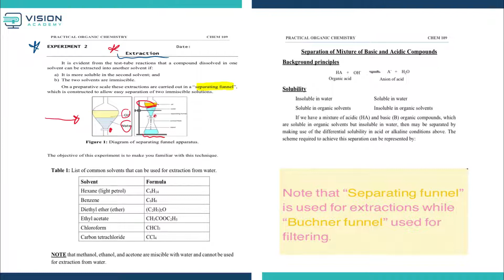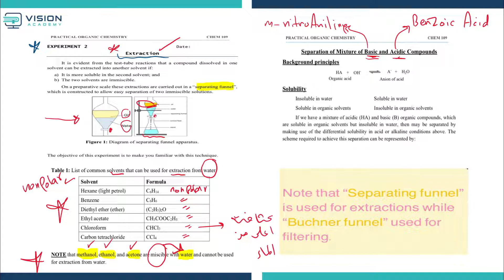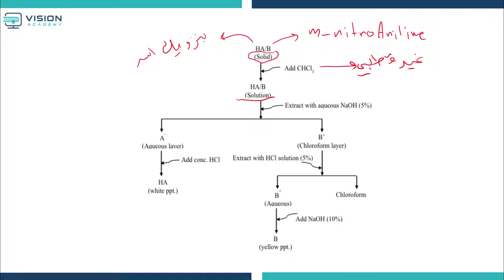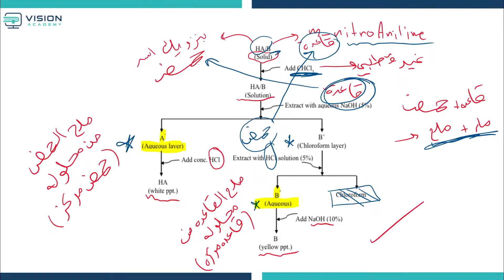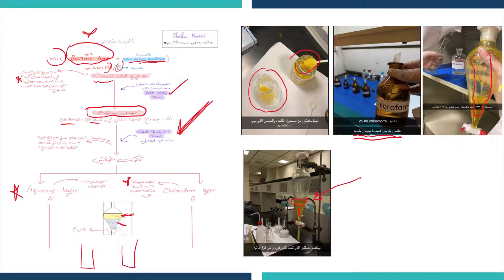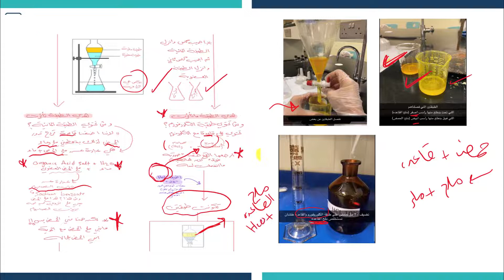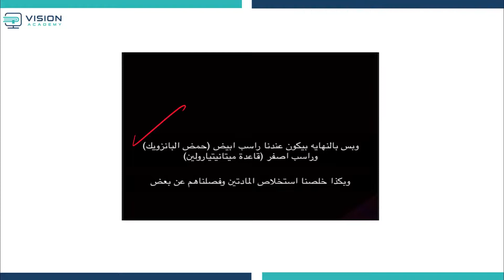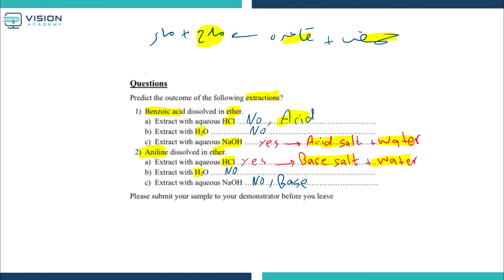أكاديمية فجن | أ.ملاك الحربي | كيمياء 109 | شرح التجارب العلمية : التجربة الثانية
المحاضر:  أ. ملاك الحربي
أكاديمية فجن